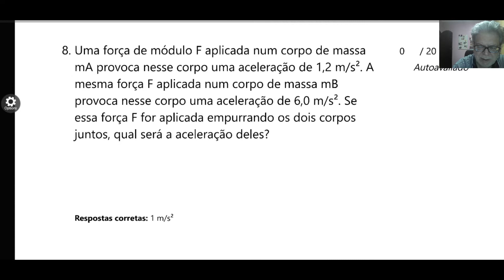1S 2TRI AC1 Ex 8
Segunda lei de Newton